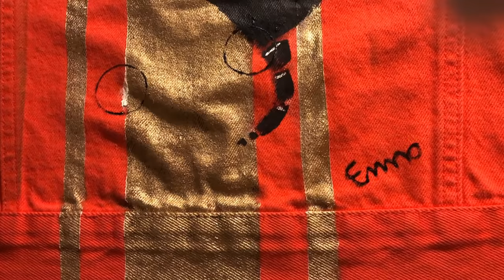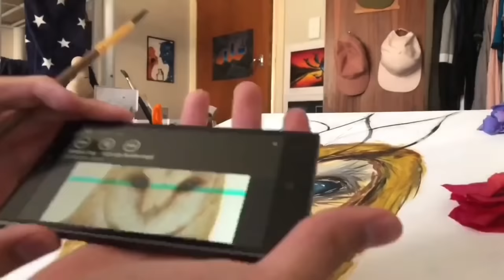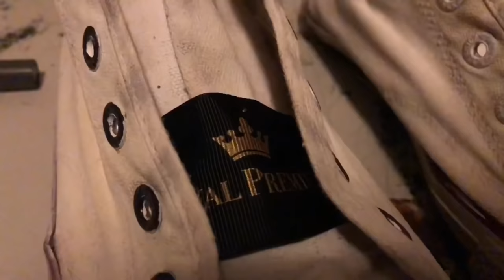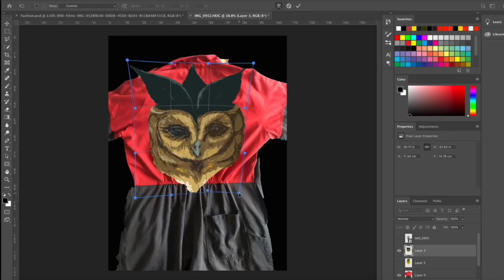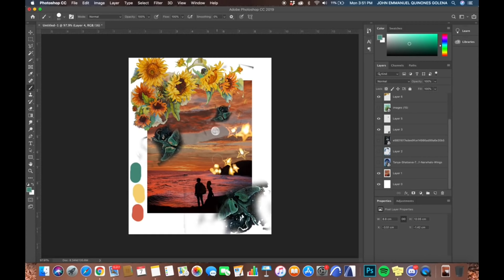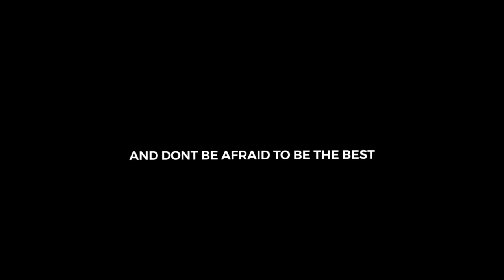relaxing art: 1 hour of all my acrylic paintings (Dec 2020 - Jan 2021) + never seen paintings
+some never before posted paintings. For those that just want to paint for an hour without hearing my voice but just some soothing music & painting inspo. I really enjoyed my holiday break this year before I return back to architecture school. This is a timelapse round up of all my acrylic paintings of nature, owls, couples, on MDF Board on Denim Jackets, On Cardstock & T Shirts. Some ive made videos about, some were personal projects that i didnt feel like filming.

Instagram.com/hoijahn

Im an artist in Auckland New Zealand. UP THE LAKE , UP THE ALL BLACKS. XD

*FAQ*

Hi! Im Jahn, im an architecture student, painter, dancer, singer XD, I do alot of things. I live in Auckland New Zealand, i moved here from singapore when i was 16, and i was born in the Philippines. I've been everywhere, but the one thing i've loved always was art, and sharing and teaching others that. Be it vlogging, singing, painting :)

I usually always love surrealism, and you see lots of owls, moths, galaxies, nature, and faces in my paintings